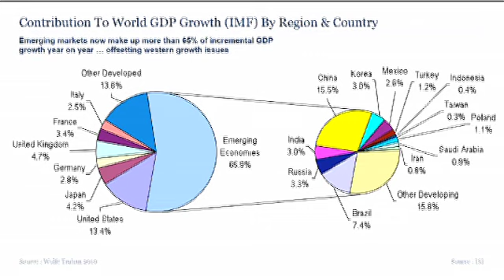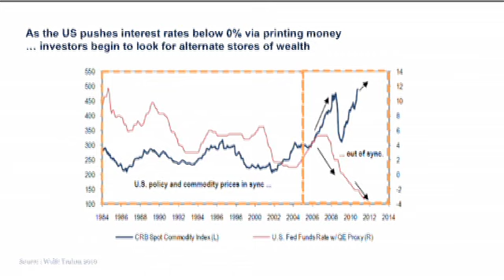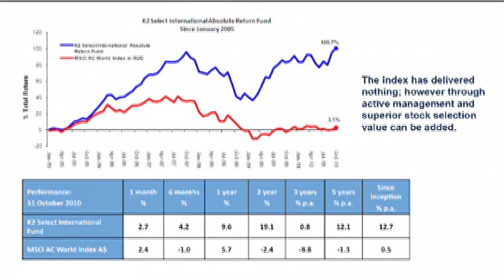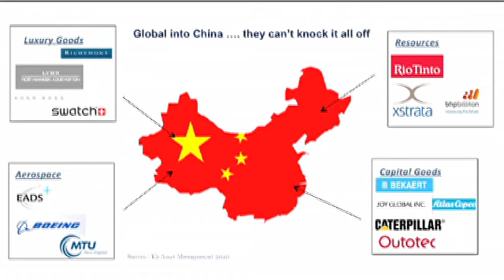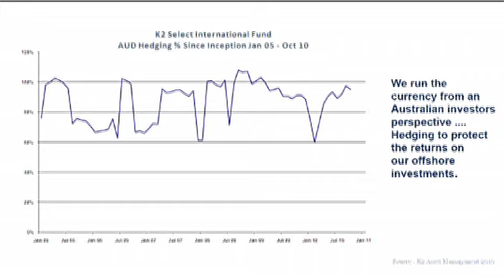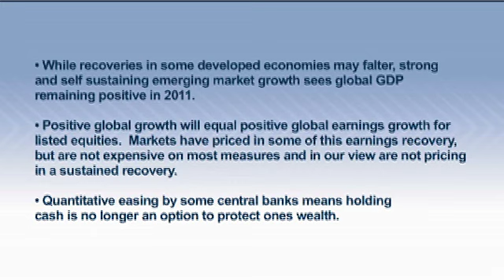International Equities Markets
Climbing the wall of worry